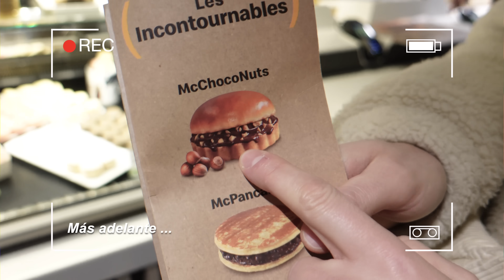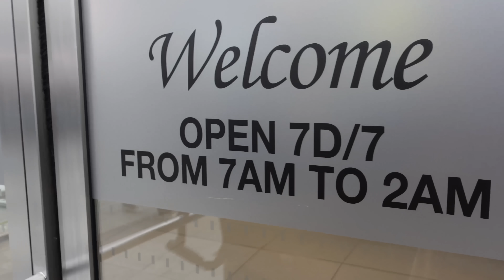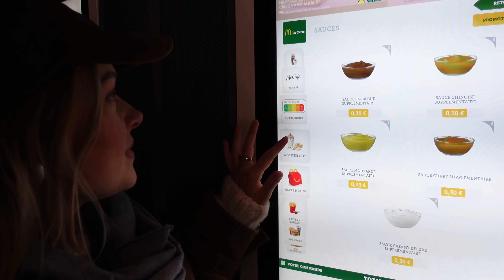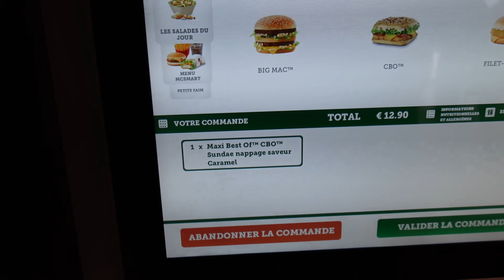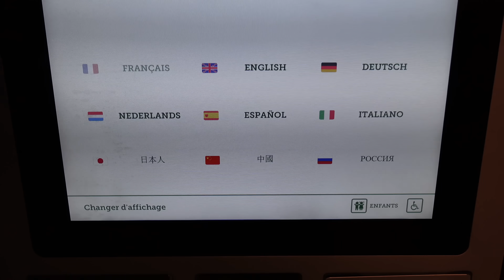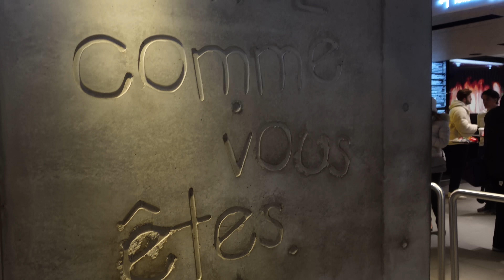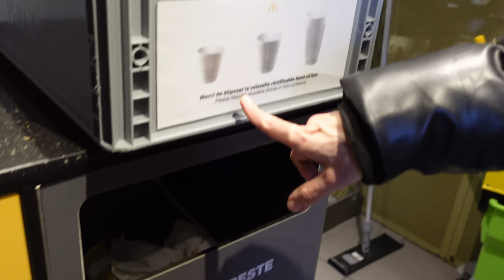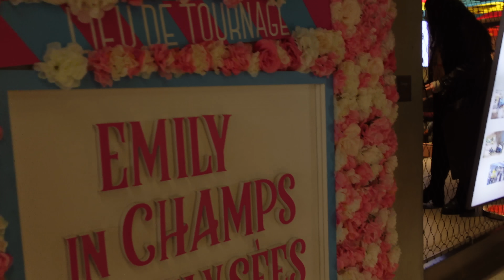Comí en el Mc Donald's MÁS FRESA del MUNDO, en los Campos Eliseos (donde grabaron Emily in Paris!)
Mi experiencia comiendo por primera vez en el Mc Donald's de los Campos Eliseos en París, Francia!

♡ La camara que uso para grabar : Sony ZV1
Para editar : uso Final Cut Pro